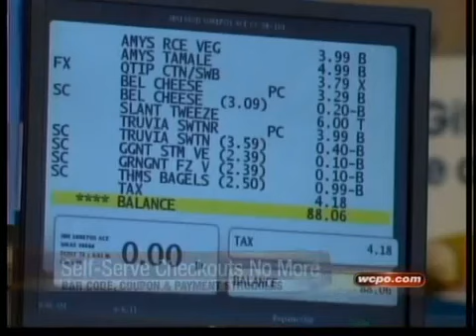No more self-serve checkouts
Reduction in self-serve checkouts.